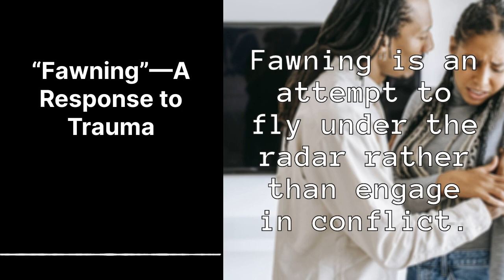Social Skills Coaching - “Fawning”—A Response to Trauma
In the face of trauma and conflict, some people respond with anger, some respond by fleeing . . . and some, like Person A, respond with a flood of appeasing, soothing, and conciliatory behavior. “Fight or flight” is an option for some people, but for those with a history of trauma, another option when faced with threat is to go into fawning mode and try to make it all better.

Picture an animal defensively rolling onto its back, trying to appear as meek and agreeable as possible so that it’s spared by a powerful predator. Fawning is an attempt to fly under the radar rather than engage in conflict. It’s a way of deflecting attention.

In a crisis or disagreement, is your first instinct to soothe, calm, or please others?

Do you do anything to avoid conflict—even if that means ignoring your own needs?

In a stressful interaction, is your focus on other people’s emotions?

Fawning behavior is actually a kind of trauma response. This behavior, in other words, is something you might have learned in childhood, where “rolling over” this way was the only thing that helped you survive conflict.

Learn more or get a free mini-book on conversation tactics